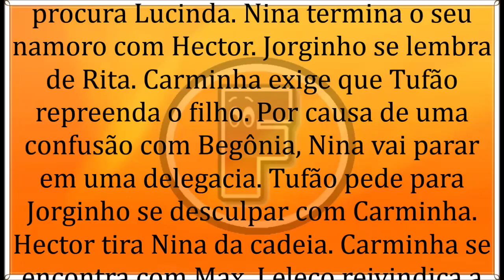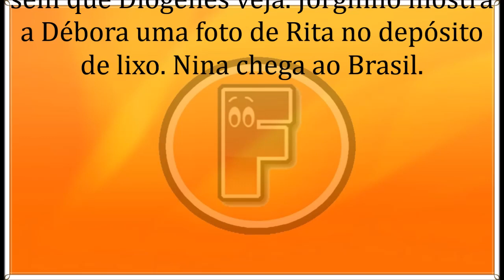🔶 Avenida Brasil 16/10/19 | Capítulo 08 | 16 de Outubro | Quarta-Feira | Resumo